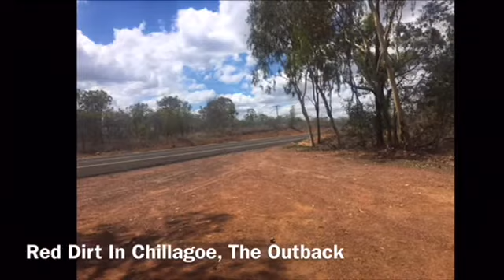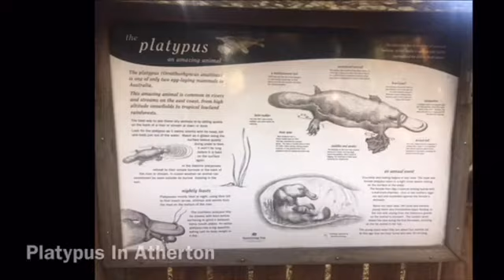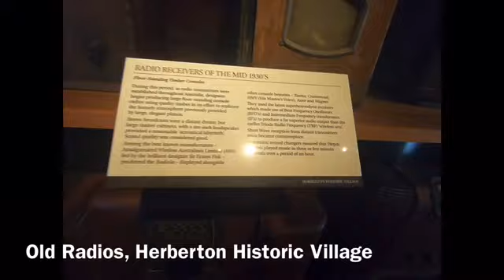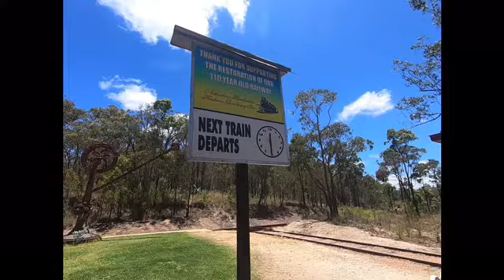Northern Queensland Road Trip Mission Beach, Atherton, Chillagoe, Herberton and Cairns Part 2...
Hello Boys and Girls, Ladies and Gentlemen this is now part 2 and I am now all
the in Cairns. I went to Mission and went boat 🚣‍♂️ Fishing 🎣 and went to
the Beach 🏝. In Atherton it was just a little small town. In Chillagoe I went to the Caves and saw Marvel where they take it to the Parliament House in Canberra the capital of Australia 🇦🇺. In Herberton I went to the Historical Village where they have History Stuff. And in Cairns there’s more in part 3. See you in part 3 ( ENJOY ) ...